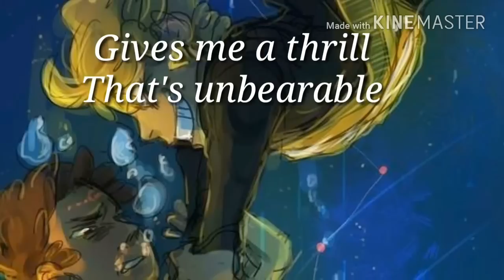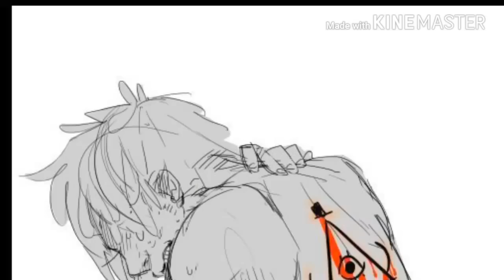BillDip ~ I'm only doing this, because I love you Pinetree~ {English Subs}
FINALLY! I finally finished this! I'm so proud of this!! I really hope you guys like it as well! I can't say no to Yandere/Dark BillDip!! It's just so perfect!! And this song was so perfect! I can't say no to vocaloid as well! Especially Gakupo~ 😍

I only nightcored it myself! And pitched it down a bit as usual!

If you are a owner of one of the pictures and you want me to give you credit then just tell me and I'll gladly acknowledge you in the description of the video :)